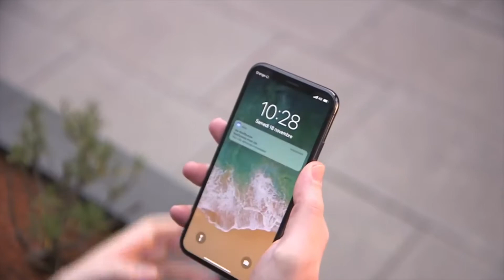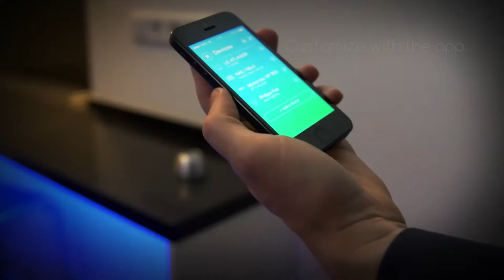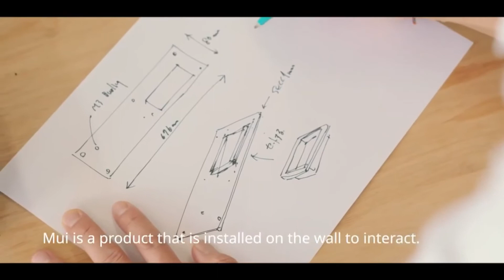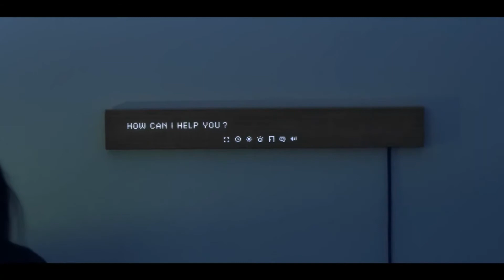🤯10 COOL Amazon PRODUCTS for your ROOM [that you DON'T KNOW] | Things/items for your room!!!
✅ In this video, I will tell you which are the best amazon products for your room.

PRODUCT LINKS 👇👇👇
0:00 Intro
0:16 Ulo
1:11 Spin remote
2:28 Vyrex clear
3:17 Gixie clock
3:57 Mella alarm clock
4:45 R6 home
5:24 Mui
6:17 The string of pisces
6:47 Puzzle pod cryptex
7:19 PICO